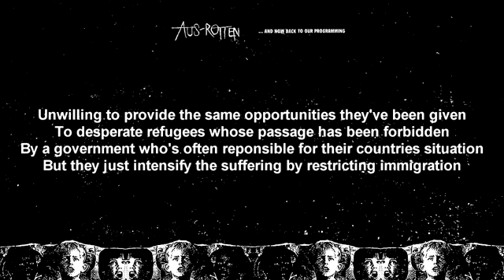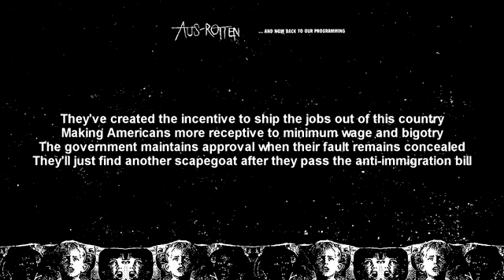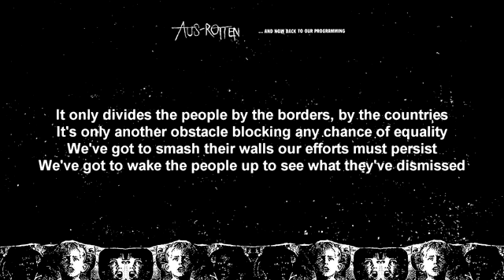Aus-Rotten 'Xenophobia' (1998)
Aus-Rotten 'Xenophobia' (1998)(Album: And Now Back To Our Programming (1998))
Aus-Rotten was an American crust punk band formed in Pittsburgh, Pennsylvania. Active from 1991 to 2001, its members practiced and promoted a philosophy of anarchist politics. The band included lead vocalist Dave Trenga, vocalist/guitarist Eric Good, bassist Corey Lyons, and drummer Matt Garabedian.

Lyrics:
Restricitng immigration won't solve this country's problems
The refugees are only our leaders scapegoats
Bigoted politicians claim that immigration is unemployment's source
So the INS are given unending power to enforce
The restrictions regulated by immigrants descendants
Who project open border policies as national resentments
Unwilling to provide the same opportunities they've been given
To desperate refugees whose passage has been forbidden
By a government who's often reponsible for their countries situation
But they just intensify the suffering by restricting immigration
Denying immigrants from crossing a line
They're closing the borders like they've closed their minds
Regardless of citizenship we're all the same
No human is illegal like governments claim
Exploiting foreign markets with capitalisms principles
NAFTA was created to benefit the multinationals
Big business cuts their expenses with their sweatshop wage
Keeping foreign labor in an economical cage
They've created the incentive to ship the jobs out of this country
Making Americans more receptive to minimum wage and bigotry
The government maintains approval when their fault remains concealed
They'll just find another scapegoat after they pass the anti-immigration bill
No human is illegal like the governments claim
Creating xenophobia is another tactic in which our leaders have managed
To redirect blame to someone other than themselves or big business
The media lap up the reports of increasing poverty, unemployment, welfare and
Government aid supposedly caused by refugees while largely ignoring the
Countless reports of rapes, beating, and general harassment by the
INS and US border patrols Not to mention American servicemen
Actually crossing the Mexican border to rape women or New York police
Officers gang raping a Haitian immigrant with a plunger These atrocities
Occur because xenophobia has instilled the thinking that refugees are
Problems and not people...Xenophobia kills
Patriotism plants the seeds of ignorance and hate
Destroying the people and all compassion to protect the state
Every person is entitled to live, no human should be banned
It only benefits the wealthy to own a piece of land
It only divides the people by the borders, by the countries
It's only another obstacle blocking any chance of equality
We've got to smash their walls our efforts must persist
We've got to wake the people up to see what they've dismissed
People are not expendable, government is